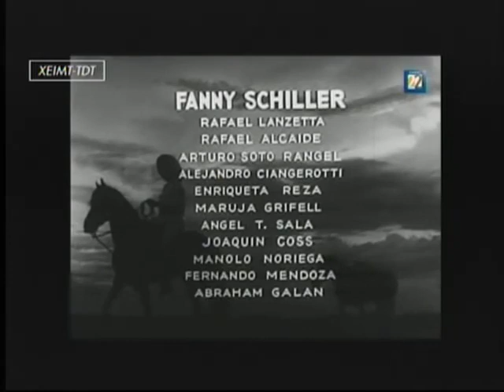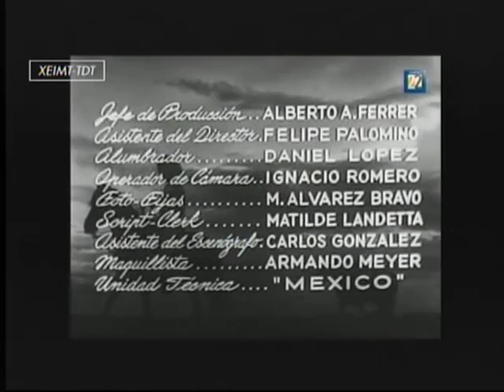1945 Canta Claro